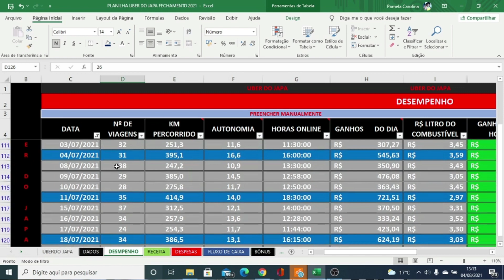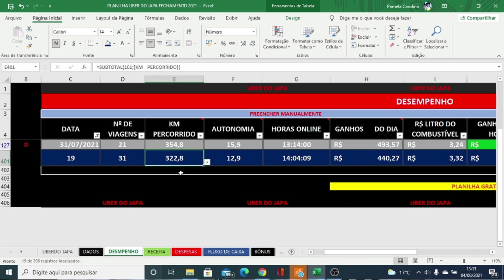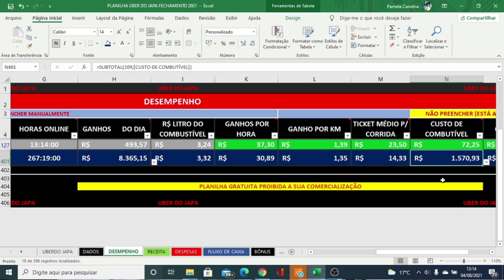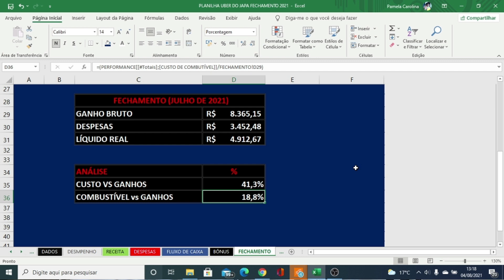FECHAMENTO DO MÊS DE JUNHO 2021 COM PLANILHA DE GANHOS, CUSTOS, E DESPESAS (ME SURPREENDI)